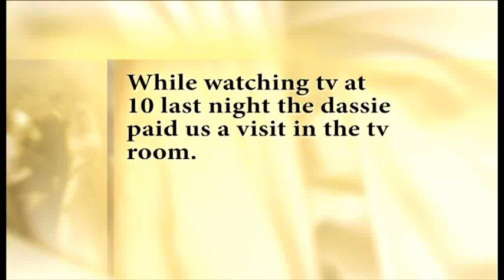Our dassie number 4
While watching tv at 10 last night the dassie came for a visit as if the place belongs to him.